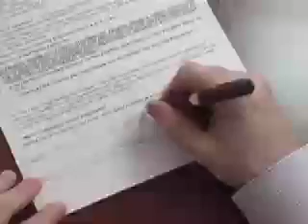Huge Cash Flow Warren, MI Foreclosure Real Estate Deal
3 Bedroom 2 Bath 950 sq. ft. brick ranch house in Warren, MI 9 Mile & Hoover.  Huge equity, massive cash flow deal. Grab this bank owned house while it lasts